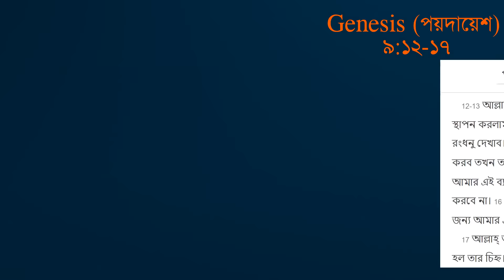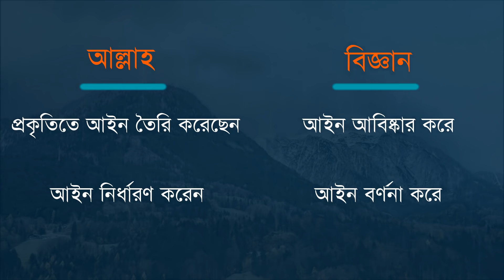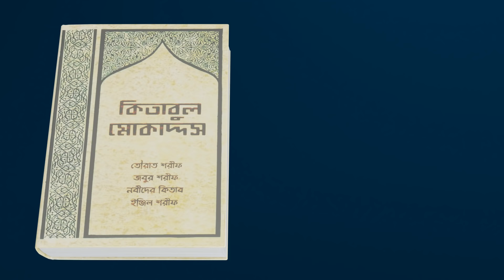রংধনু সমন্ধে তৌরাত শরীফের শিক্ষা কি? Answering Zakir Naik - Part 16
বিষয়: ডাঃ জাকের নায়েকের জন্য উত্তর। পর্ব – ১৬

পর্ব ১৬: রংধনু সমন্ধে তৌরাত শরীফের শিক্ষা কি?

অনেকেই ডাঃ জাকের নায়েক-কে মানেন এবং তার বানানো ভিডিওগুলোকে যুক্তিতর্কের জন্য উপস্থাপন করেন। নিঃসন্দেহে জাকের নায়েক একজন ভাল বক্তা। আর তাই তিনি যখন দ্রুত কথা বলেন এবং বিভিন্ন রেফারেন্স দেন, তাতে অনেকেই মুগ্ধ হয়ে পড়েন। কিন্তু আপনি কি কখনো তার দেওয়া রেফারেন্সগুলোর সত্যতা যাচাই করে দেখেছেন? অনেক ক্ষেত্রেই অবাক হবেন, যে তিনি কি পরিমানে ভুল তথ্য প্রদান করেন। উদাহরণস্বরুপ লিংকের ভিডিওটি দেখতে পারেন

ধারাবাহিকভাবে আমরা জাকের নায়েকের দেওয়া বিভিন্ন ভুল তথ্য এবং মিথ্যা যুক্তিতর্কের কিছু বিষয় এখানে তুলে ধরব। যদি আপনার প্রশ্ন বা মতামত থাকে তবে তা কমেন্ট বা ম্যাসেজ এর মাধ্যমে আমাদের জানাতে পারেন। তবে তা করার আগে, আমরা সকলকে উৎসাহিত করতে চাই যে, নিজে কিতাব পড়ুন এবং যাচাই করুন। মনে রাখুন একমাত্র আল্লাহর কালামই পারে আমাদের সত্যিকারভাবে স্বাধীন করতে।